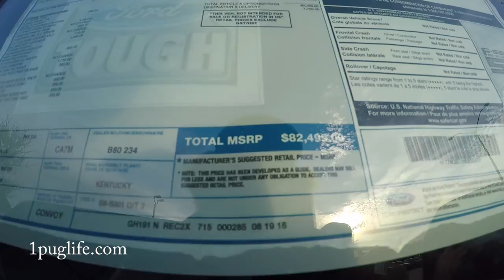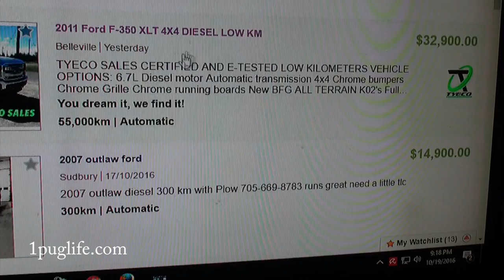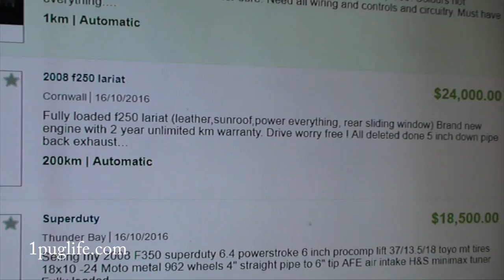truck shopping and getting kicked out of walmart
went and looked at some ford trucks and a few chevys but just spent the day with the olady doing different things and i guess my camera tried to upsad some people and thats just not right